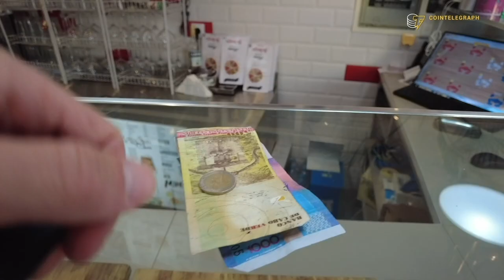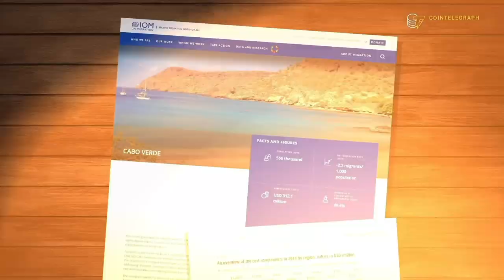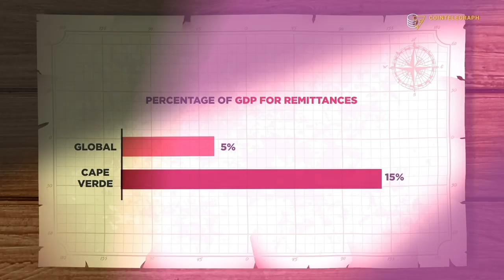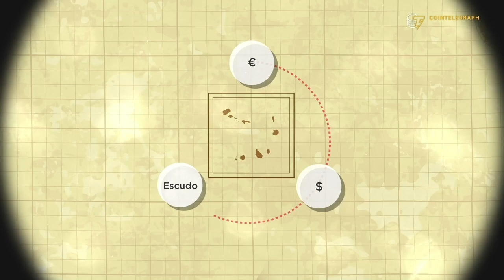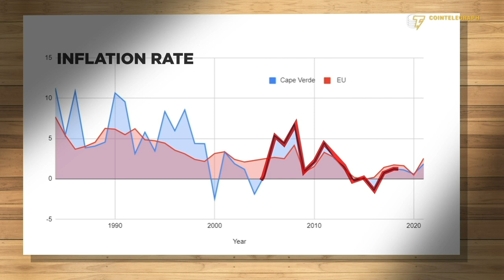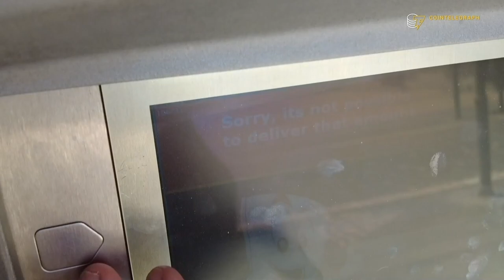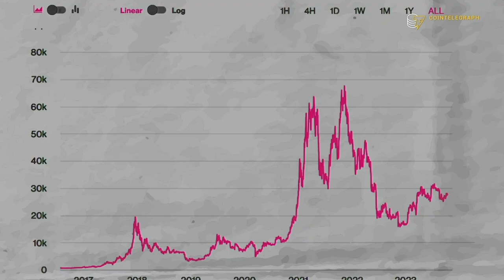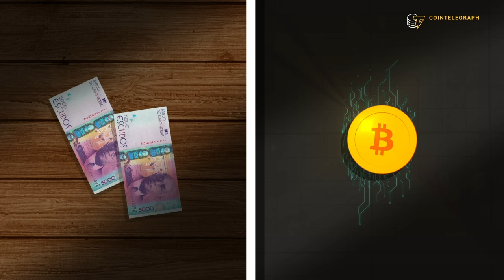Why Small Exotic Islands are Losing Millions of $?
🌍✈️ Dive into an eye-opening journey with Cointelegraph reporter Joe Hall as he embarks on the journey to the captivating island of Sal in Cape Verde! 🇨🇻🏝️

🎥 In this video, Joe investigates a pressing issue faced by the people of Cape Verde: the fees on remittances levied by giant money transfer companies. Witness his exploration of how this impacts the local communities and the potential role of cryptocurrency in offering a solution.

Chapters:
0:00 Intro
1:23 Economic challenges of Cape Verde
4:07 Interview with Andre Loja
5:17 Cape Verde's currency problem
6:12 Physical money shortages
7:27 Credit card hassle
8:57 Inconvenient ATMs
10:24 The Bitcoin solution

Cointelegraph covers everything Bitcoin, bringing you the latest news, prices, breakthroughs, and analysis, with an emphasis on expert opinion and commentary from the digital currency community.